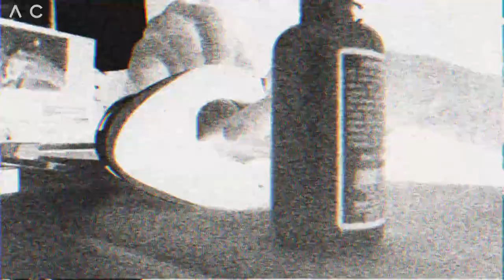PERSONALIZANDO MIS JORDAN1 ✅ 🎨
Hice unos sneakes personalizados, espero que les guste este video mi gente donde personalizo estos Jordan 1 a mi estilo de dibujo.